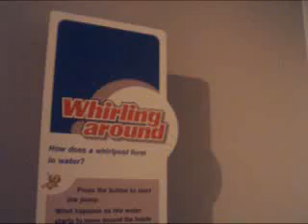queensland science museum 32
queensland science museum